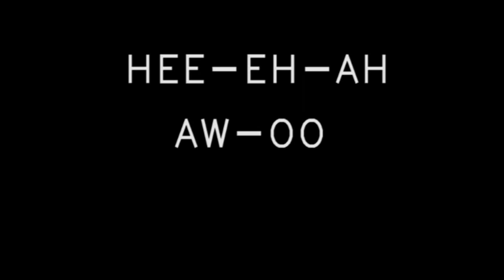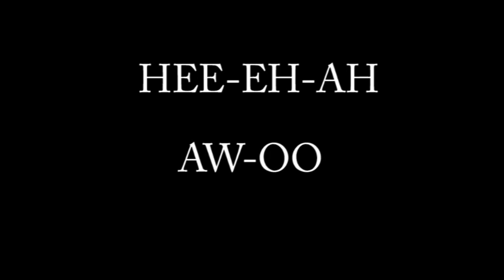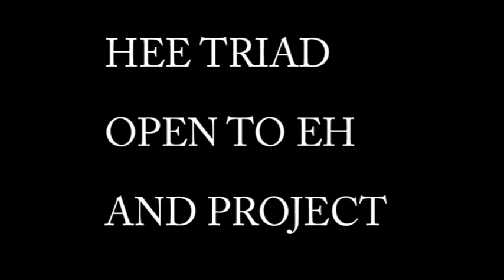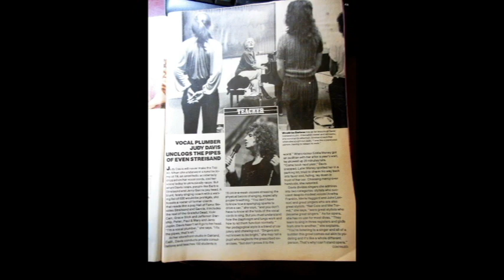FEMALE SLOW EEZES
JUDY DAVIS - VOCAL COACH TO THE STARS